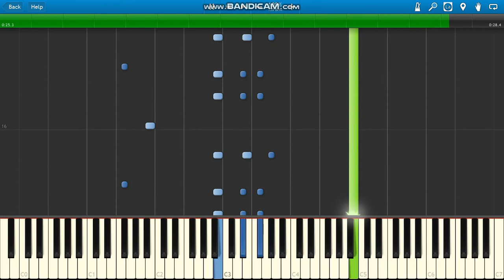Bob Marley Don't Worry Be Happy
Bob Marley Don't Worry Be Happy piano.

Bobby McFerrin Don't Worry Be Happy piano.